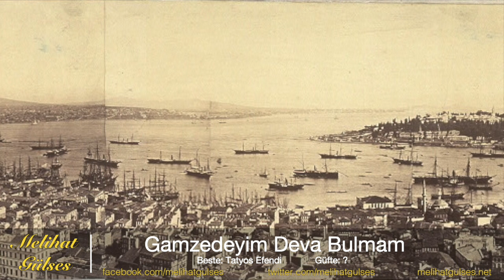Melihat Gülses - Gamzedeyim Deva Bulmam